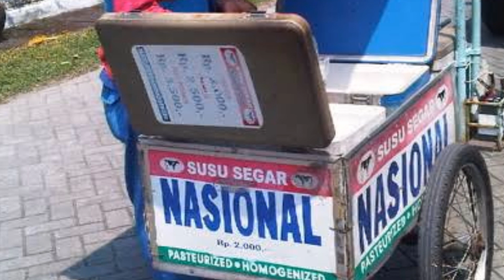Suara SUSU MURNI NASIONAL yang Melegenda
Suara tukang susu murni yang khas dari dulu sampai melegenda